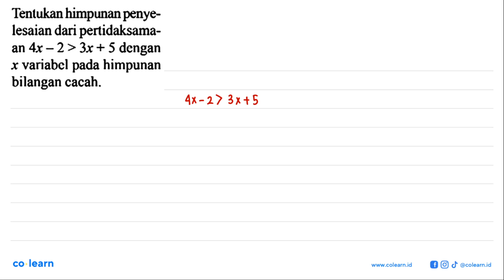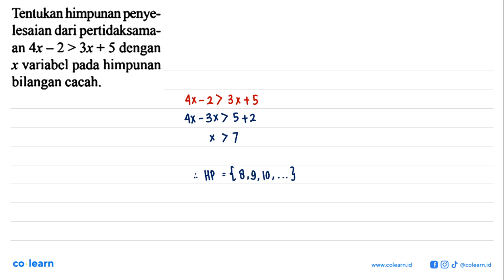Tenlukan himpunan penye- lesaian dari pertidaksama- Ax - 2 &gt; 3x + 5 dengan an variabcl pada hi...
Tenlukan himpunan penye- lesaian dari pertidaksama- Ax - 2 &gt; 3x + 5 dengan an variabcl pada himpunan X bilangan cacah.

Topik atau Materi: Menyelesaikan Pertidaksamaan Linear Satu Variabel (PtLSV) - PERSAMAAN DAN PERTIDAKSAMAAN LINEAR SATU VARIABEL - ALJABAR - Matematika Kelas 7 SMP - KTSP

00:00 : Bedah Soal
01:00 : Konsep, rumus dan pengertian Menyelesaikan Pertidaksamaan Linear Satu Variabel (PtLSV)
01:18 : Langkah penyelesaian soal
00:59 : Jawaban akhir
01:29 : Penutup